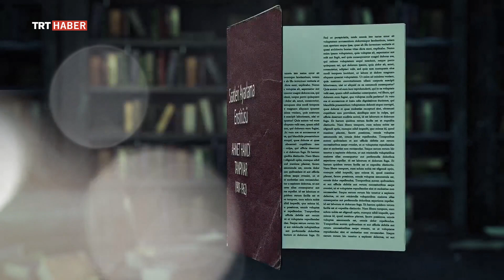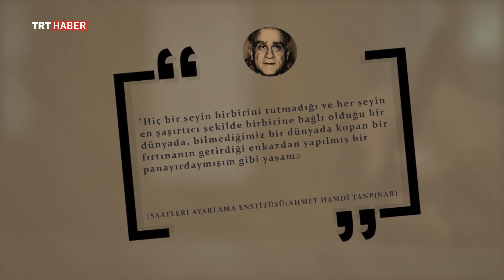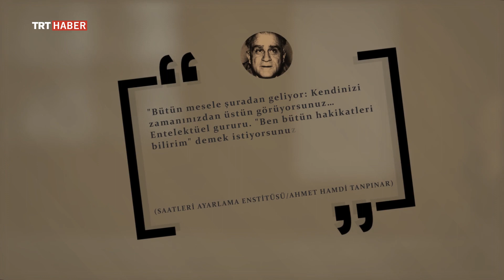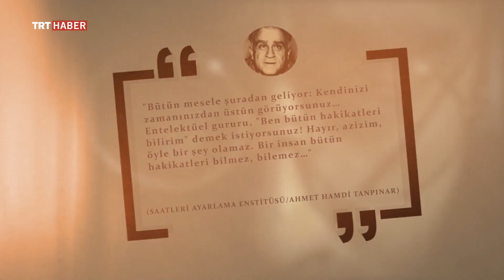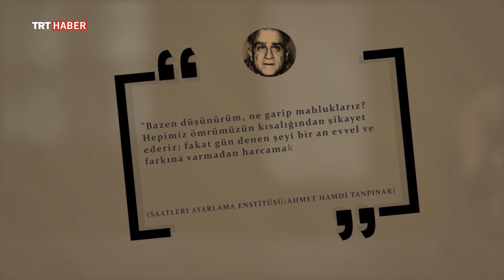Klasikler Bölüm 45